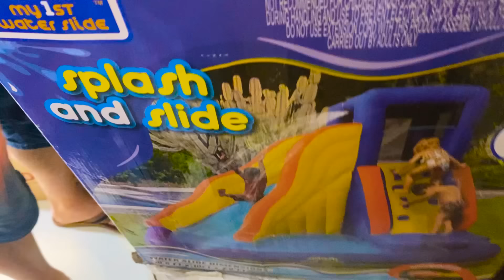PASSAMOS A NOITE NO BRINQUEDO INFLÁVEL NA CASA NOVA 😍 JÉSSICA GODAR E LAURINHA E HELENA E GABRIEL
Helena perdeu o Bebê Gabriel 👶 Helena Lost the Baby

helena finge ser babá e perde o bebê que cuidava. Ela está muito chateada e procura o Baby Gabriel em todos os lugares, menos no lugar mais provável...

Maria Clara finge ser babá e perde a bebê que cuidava. Ela está muito chateada e procura a Baby Sophia em todos os lugares, menos no lugar mais provável...